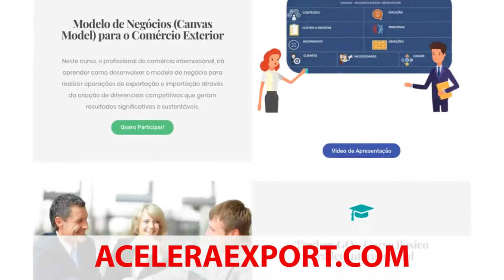Traders GO - CURSO BÁSICO TRADER INTERNACIONAL